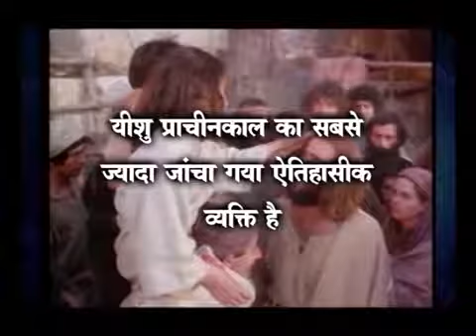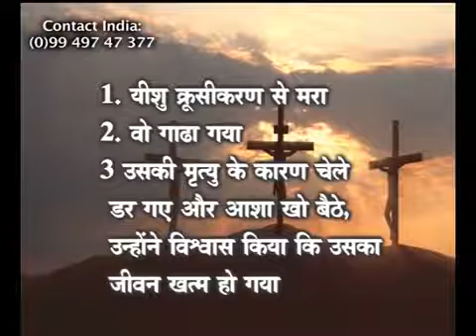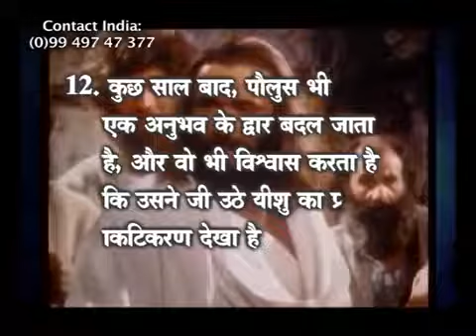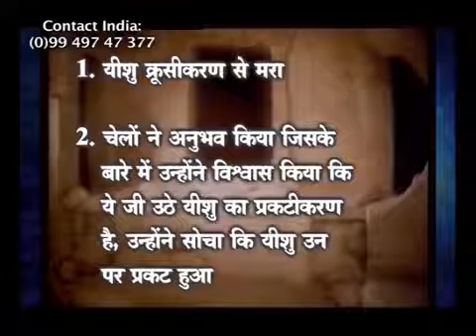Historical Facts About Jesus _ Part 4 _